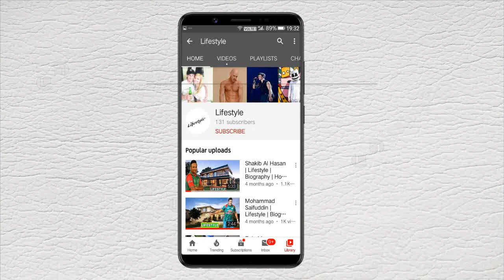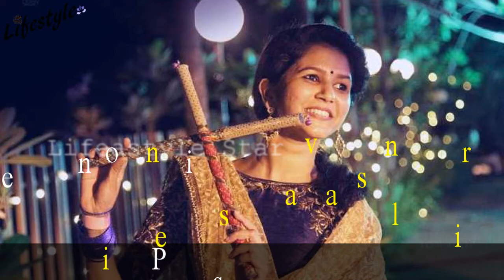Juhi Rustagi(Lachu)| Lifestyle | Income | House | Cars | Boyfriend |Career |Family | New 2020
juhi rustagi(Uppum Mulakum )|Lifestyle |Income |House |Cars |Boyfriend |Career |Family |New 2020